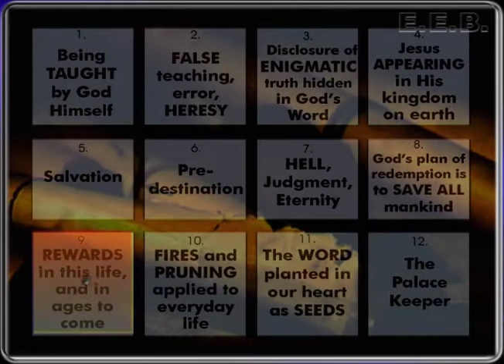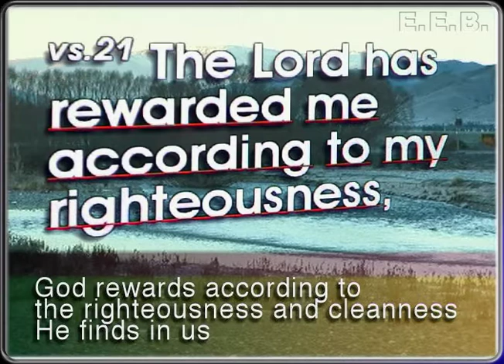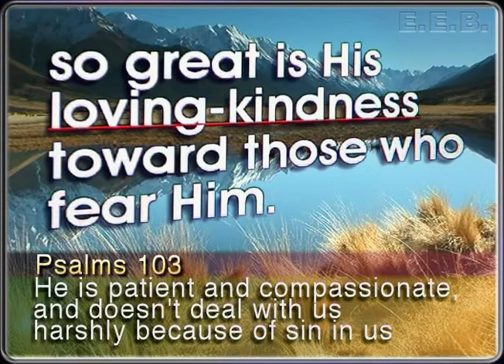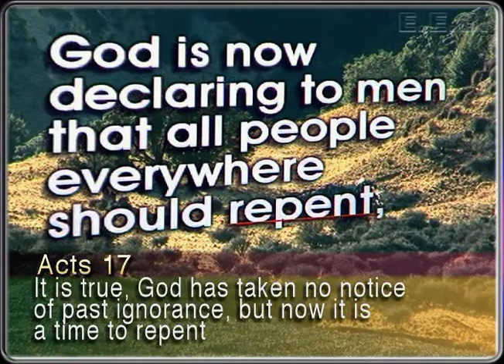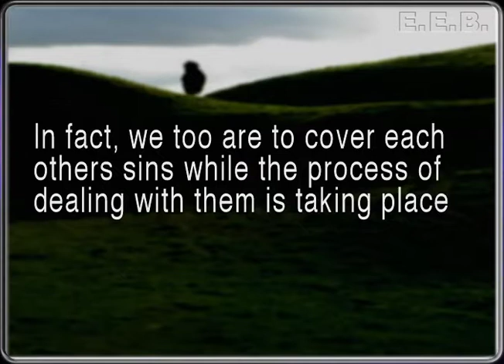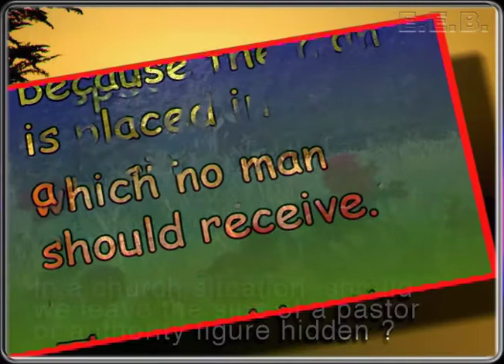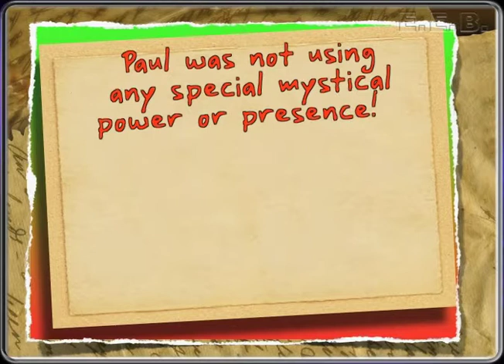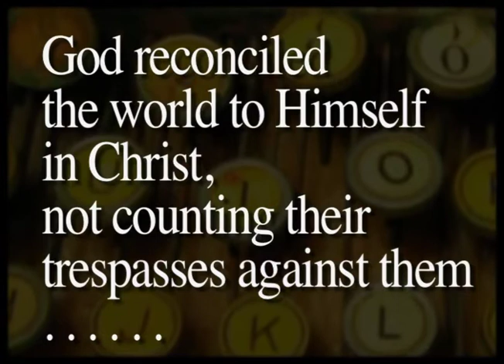PART 5 English - “REWARDS IN THIS LIFE, AND IN AGES TO COME” (Pt. 5 of 7 parts)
This “English” video is timed for reading in ENGLISH only (NO pauses for translation). Enjoy all the peaceful scenery from New Zealand! Format is h.265 / HEVC.

Book 09 “REWARDS IN THIS LIFE, AND IN AGES TO COME” is from this series of 15 books —

1. Being Taught by God Himself
2. False teaching, error, heresy, and how God uses them
3. The disclosing of the Enigmatic truths hidden in God’s Word
4. Jesus appearing, His kingdom on earth
5. Salvation
6. Pre-destination
7. Hell, judgment, eternity
8. God’s plan of redemption is to save all mankind
9. Rewards in this life, and in ages to come
10. Fires and Pruning ~ how they apply to everyday life
11. Allowing the Word to be planted in our heart as a seed
12. The Palace Keeper
13. An Epilog
14. The Blood, the Cross, the Lamb
15. Variations on EZEKIEL

Book 09 REWARDS IN THIS LIFE, AND IN AGES TO COME.

What is the ESSENTIAL BASIC PREMISE?
The motives of the heart are what God is dealing with. We are tested, will we pursue the rewards that this world has to offer? Or will we accept the quite different sort of rewards that God has fashioned for each of us? These REWARDS are DURING this lifetime, as well as after it ends.

Introduction
It is true that we receive our righteousness by faith, and this can’t just be obtained by any ‘works’ we try to do. But there are so many scriptures which speak of receiving a reward which is effected by what we have done.
Many of them speak of receiving rewards in proportion to how much we have endured, and how much we have overcome. The sobering thought is that if we insist on gaining our rewards in this life, and we insist on enjoying the lifestyle, then we miss our opportunity in this brief ‘sojourn’ on the earth.
These scriptures on Rewards also strongly encourage us to learn to do what meets with God’s approval, and to seek the rewards that He gives, even if others can’t see them. If we change what we do to meet with the approval of other people, we are indicating to God that His hidden rewards aren’t enough for us, and that we want more immediate ones. If that is what we want, unfortunately that is what we will get.
The rewards are not just future promises.

- We often want rewards from this world, but they may be false.
- The rich man and the poor man, their rewards in this life, and in the afterlife.
- It is what we will receive after this life that will be our true rewards.
- Part of our reward is now, in this life, so we are being judged and evaluated.
- We are also rewarded in our after-life, not for our sin, but for what is right.
- The rewards in our after-life will take into account what we have done.
- The rewards are being birthed now in life’s troubles and hardships.